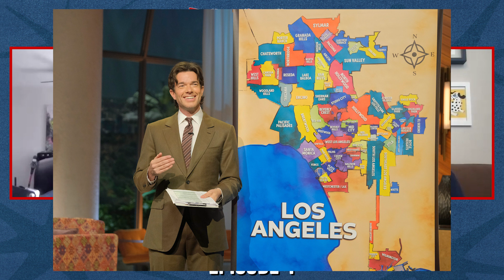Cinebums: Episode 1 (Challengers, Furiosa, Quiet on Set & more...)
Lots to cover in the new iteration of the Cinebums Podcast. Timestamps below.

@cinebums on Instagram

00:00 Intro

08:26 Rundown

10:52 Everybody’s in LA

15:56 Quiet on Set

38:30 Challengers

48:08 Furiosa

01:01:53 Fall Guy

01:05:11 Hit Man

01:09:15 JJ Redick and Podcasters Turned Directors

01:25:42 Comedy Specials with a Twist (Conner O’Malley Stand Up Solutions, Dan Licata For the Boys, Brad Howe Live at the Legion)

01:32:38 Poem/Conclusion